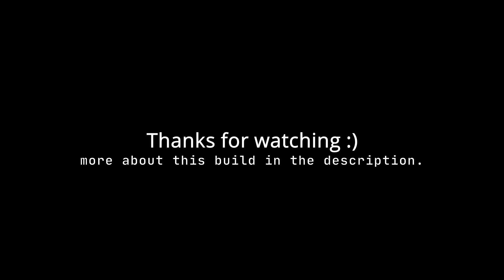Torn v3.0 Keyboard Build log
Torn is a split keyboard kit made by through-hole components only. The design has been inspired by the Corne, Plaid and Discipline keyboards.

Intro: (0:00)
Diodes: (0:04)
5.1k Resistors: (1:33)
2.2k Resistors: (2:27)
10k Resistor: (4:28)
75r Resistors: (5:47)
1.5k Resistor: (7:35)
Zenner Diodes: (8:02)

22pf capacitors: (8:39)
100nf capacitors: (9:20)
Crystal oscillator: (11:30)
4.7uf electrolytic capacitor: (12:14)
MF-R050 fuse: (13:15)
Leds: (14:27)
Reset/Boot buttons: (15:33)
ICSP Sockets: (16:40)
IC Sockets: (17:31)
TRRS Jacks: (18:26)
USB-C Plug: (19:51)
Inserting ICs: (21:23)
Flashing bootloader: (22:13)
Flashing firmware: (24:22)

OLED Display: (25:04)
Kailh hot-swaps: (25:52)
Rotary encoders: (27:54)
Cleaning the flux: (30:33)
Case: (31:08)
Switches: (33:28)

Testing: (34:29)
Outro: (35:36)